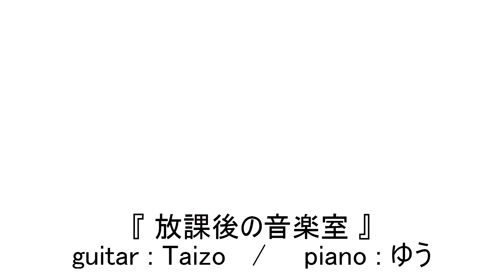放課後の音楽室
2012年10月14日(日)京都市北区『カジュアルレストラン陽』にて、ゆうとTaizoのデュオライブ。